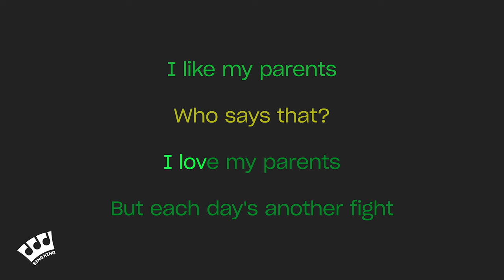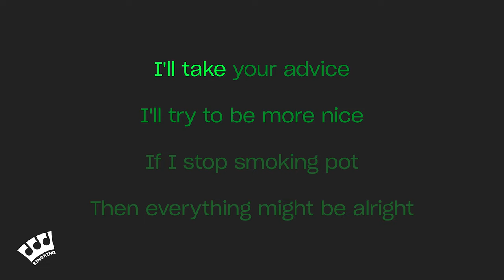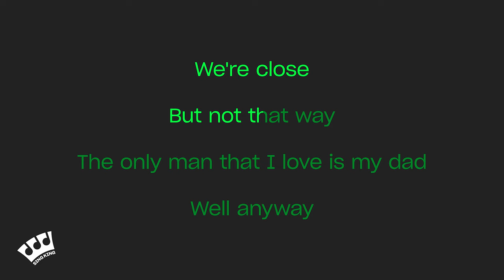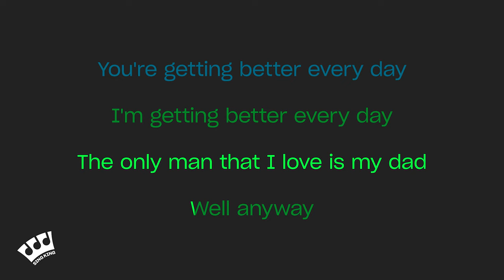Dear Evan Hansen - Sincerely, Me (Karaoke Version)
Karaoke sing along of “Sincerely, Me” by Dear Evan Hansen from Sing King Karaoke